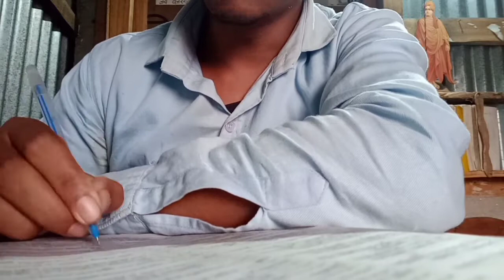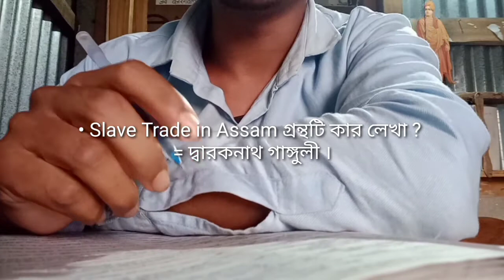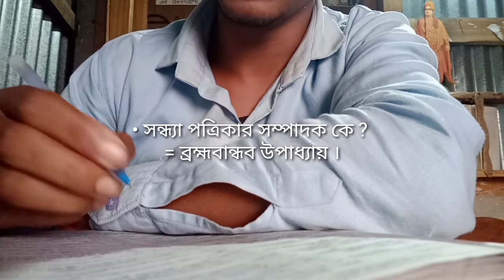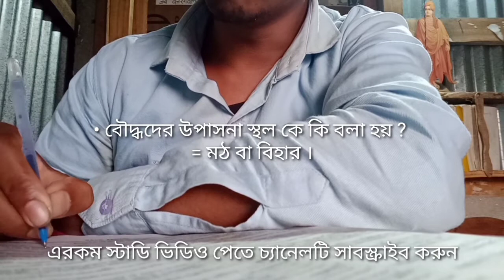Study vlog - 1 ।। History Questions ।। All Competitive Exam .